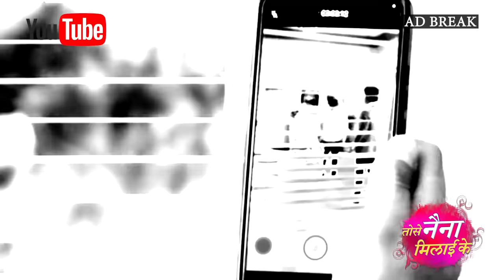Nath Krishna Aur Gauri Ki Kahani | 18 February 2024 | Full Episode 839 | Dangal TV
Nath Krishna Aur Gauri Ki Kahani | Mon - Sun 9.00pm Only on Dangal TV

You can watch the Dangal TV channel :
Fastway Channel No: 15
Digena Channel No: 117
Zing Channel No: 119
Tata Play: 177
Sun Channel No : 328